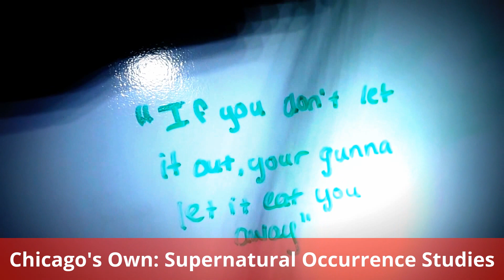Entity Haunting Investigation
Entity haunting investigations have always been among the most interesting experiences ever. In this entity haunting we shall be bringing you the exclusive feature of an entity that calls itself ‘Junie’. This entity disguises itself as the imaginary friend of a 4 year old girl. Dave Black does a great job here in using his clairsensitive abilities to manage to find out the true name of this entity, which has been haunting this house in Oak Lawn, Illinois.

Dave Black, of Chicago's Own: Supernatural Occurrence Studies, uses his clairsensitive abilities to figure out the TRUE name of the entity haunting this Oak Lawn, Illinois home.

This entity, which calls itself "Junie", disguises itself as an imaginary friend to a 4-year-old little girl in this ongoing case.

and listen to the SOS-RADIO Podcast on iTunes.